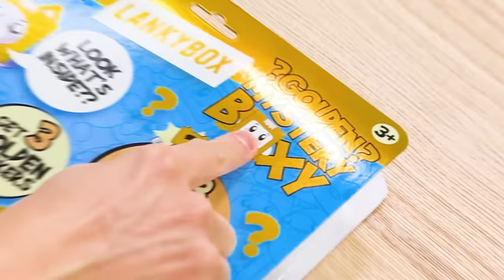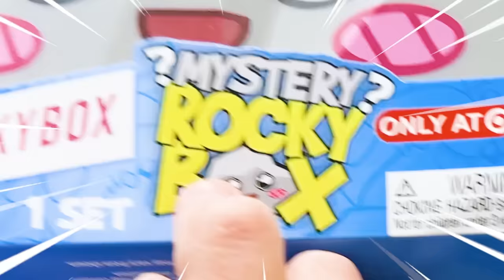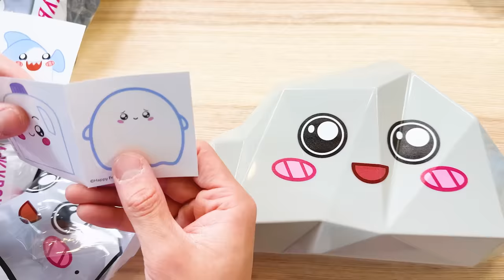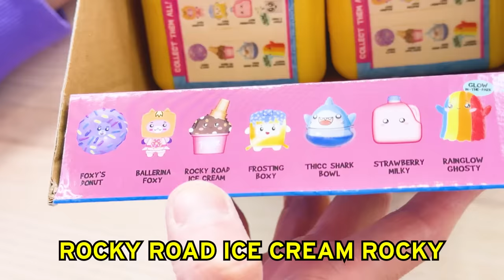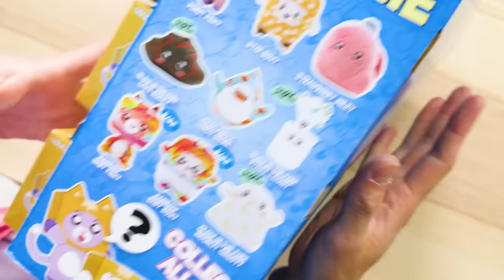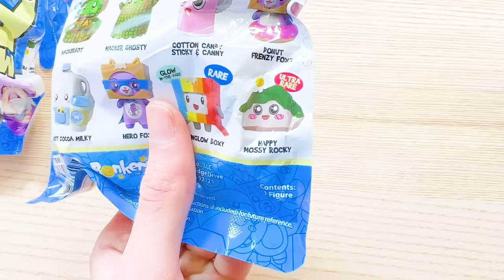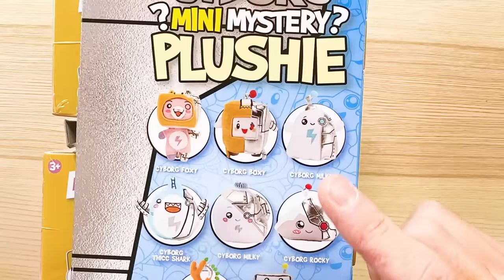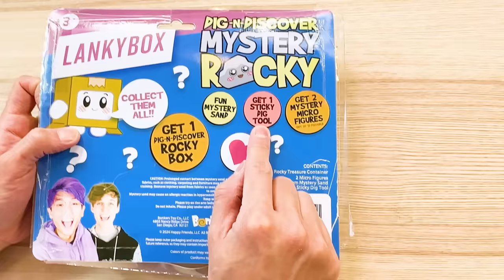please help LankyBox...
LankyBox World!